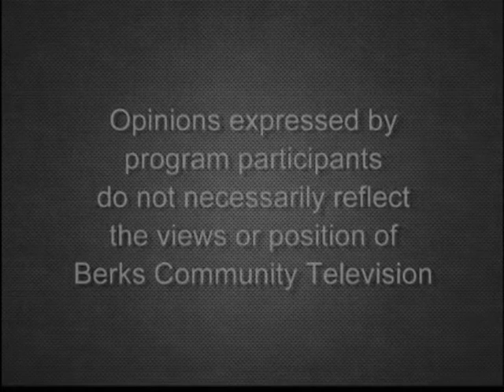Questions You’ve Always Had for the Visually Impaired 01-07-20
Mark Levengood addresses questions you’ve always had for the visually impaired, but were either reluctant to ask for fear of being offensive, or never had the opportunity. With Lori Schermerhorn, president and CEO of the VRC.